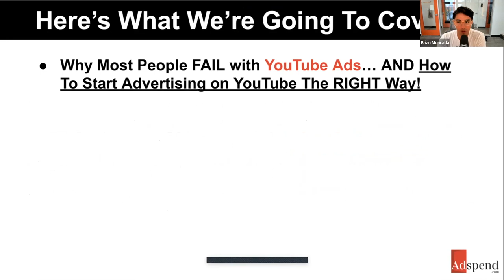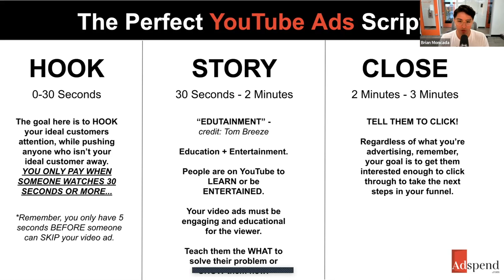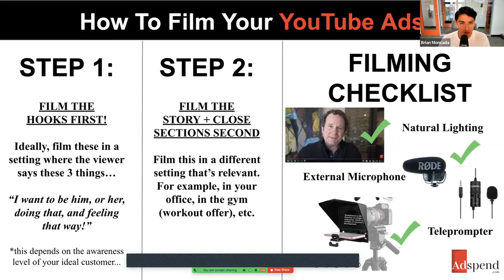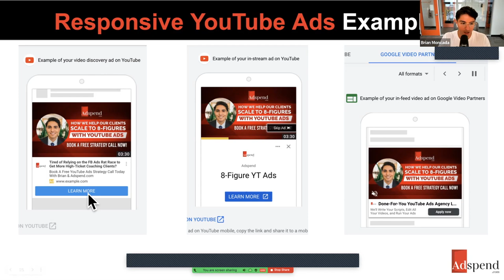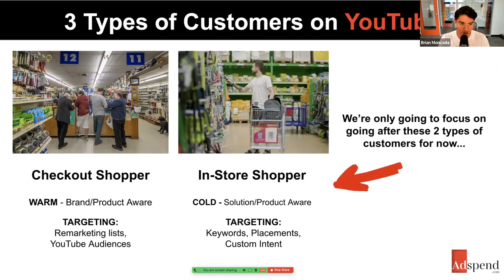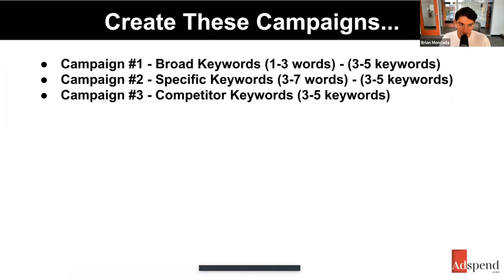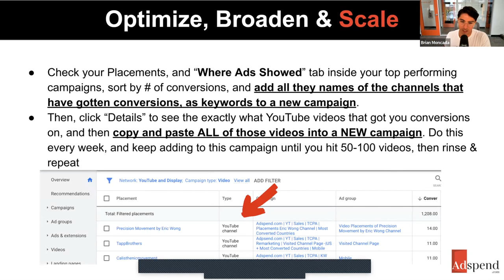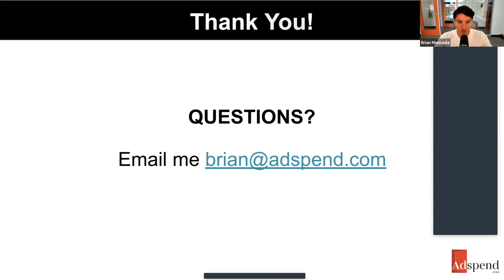YouTube Ads Masterclass - How To Get High-Ticket Clients in 2023 (Step-By-Step)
Want my team and I to create and launch all your YouTube Ads and campaigns for you?